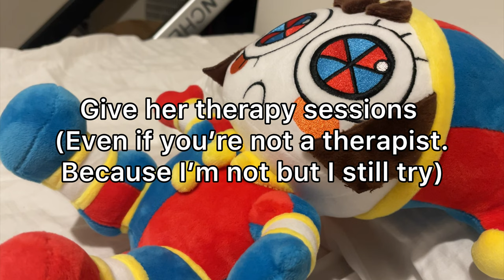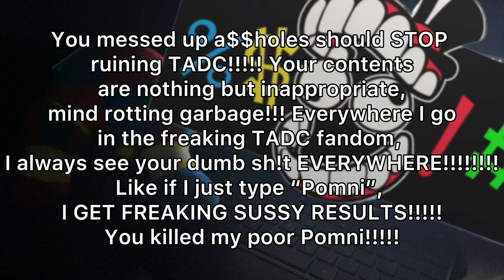How to raise a Pomni plush